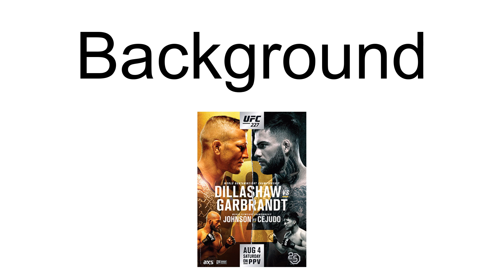Ufc 227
UFC 227: Dillashaw vs. Garbrandt 2 was a mixed martial arts event that was produced by the Ultimate Fighting Championship and held on August 4, 2018, at the Staples Center in Los Angeles, California.